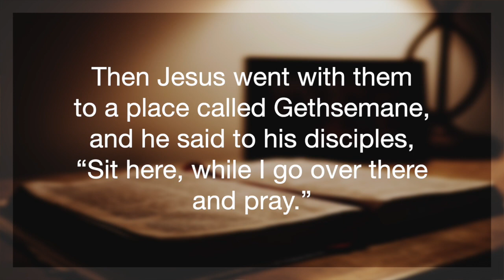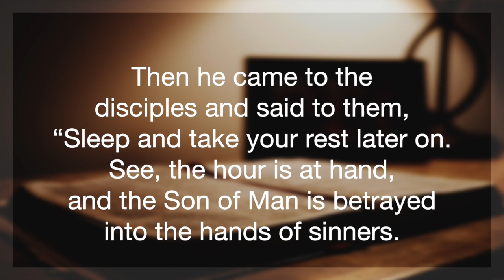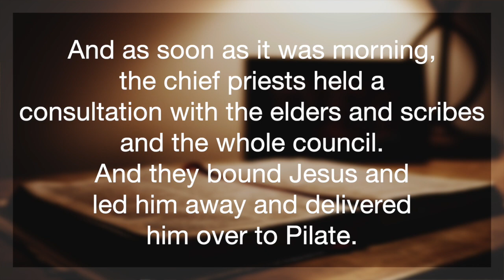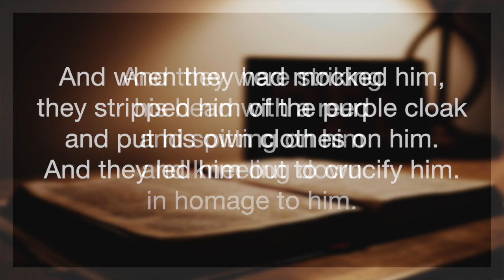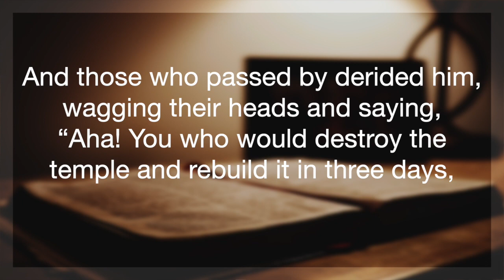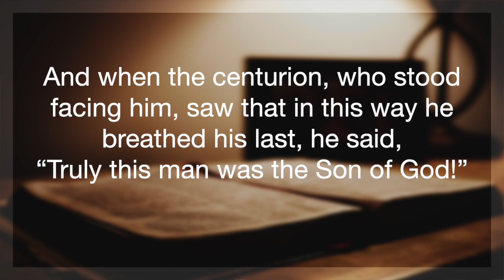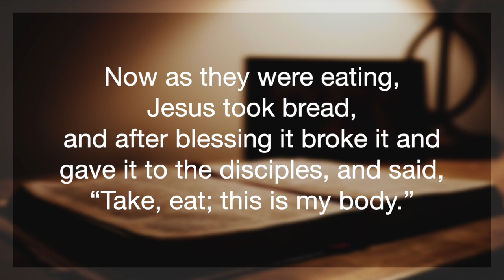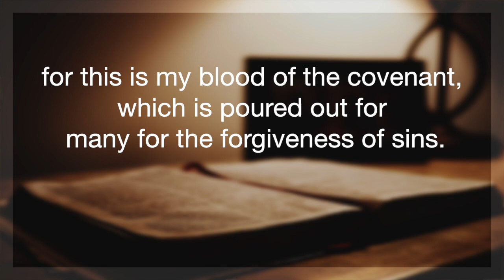Good Friday Service, April 10, 2020